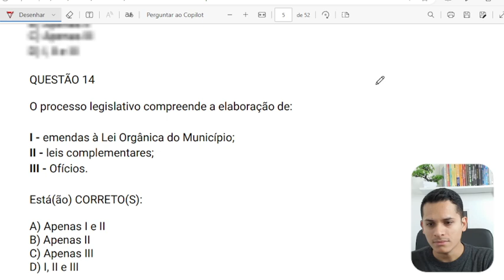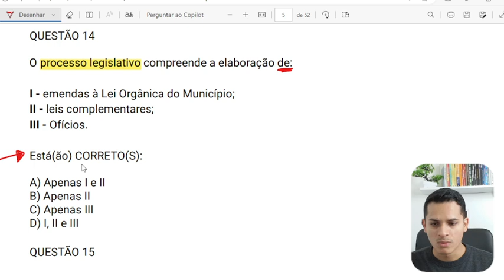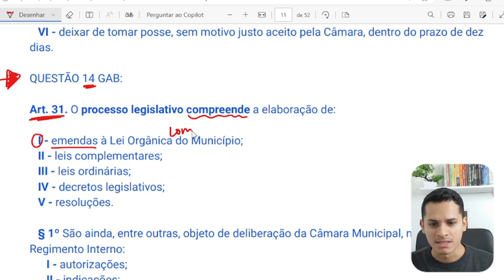SIMULADO QUESTÕES Caraá RS Aula 03 Lei Orgânica Municipal 2024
Vagas Caraá RS 2024
 Caraá RS 2024
 Prefeitura Caraá RS 2024
 Empregos Caraá RS 2024